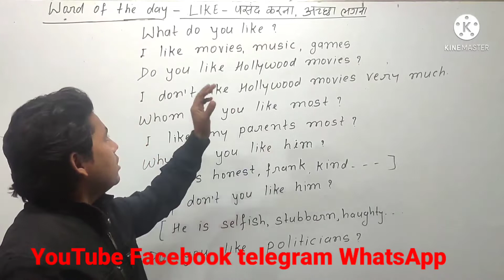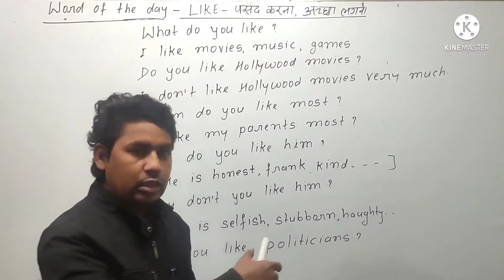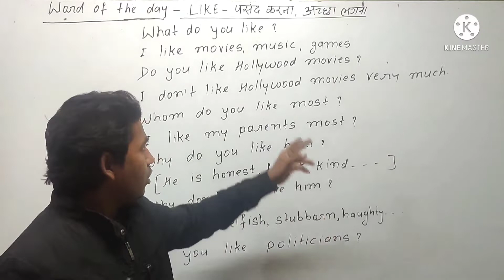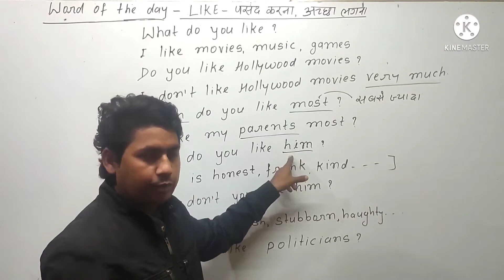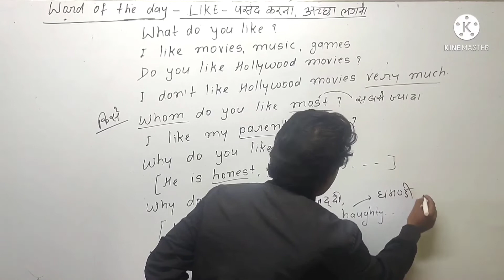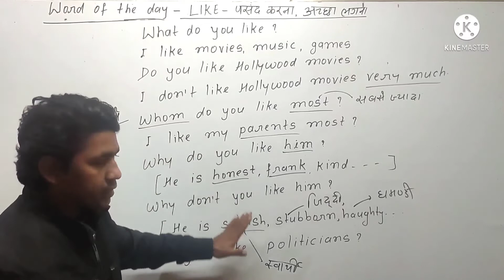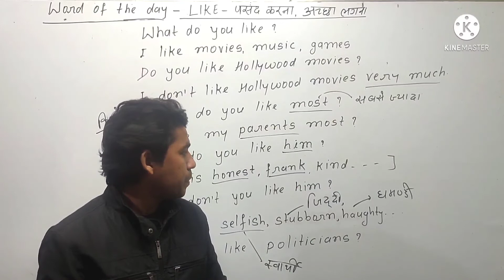spoken English class / daily use spoken sentences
I am Santosh Kumar.

I have cracked IBPS exam.

I have been teaching English for five years.
I teach offline too.

both written and spoken English

competitive exams

basic to advanced spoken English
basic to advanced English grammar.

English preparation for every type of competitive exams.

I have started a course for those who want to learn spoken English from basic to advanced level free of cost.

This course mainly focuses on those learners who have not read English yet or have just started learning.

I am providing videos daily to those students.

Here, the demands of the learners through comments will be fulfilled as soon as possible.

If any student ask a question, they will get a video related to it immediately.

In this video, you learn how to talk to others at a basic level.

in this video, I am going to explain how to use past Indefinite tense from basic level

1) English words with meaning
2) word of the day like
3) how to use like in English
4) use of like
5) English speaking course
6) daily English sentences
7) daily English conversation
8) daily use English sentence
9) how to use English words properly
10) spoken English class
11) English learning videos
12) daily use sentences
13) basic spoken English
14) Hindi to English Spoken
15) hindi to English translation